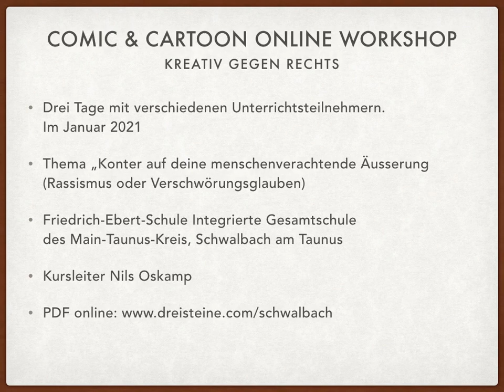Comic Workshop Friedrich-Ebert-Schule Schwalbach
Eine Woche vor der Lesung am 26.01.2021 hat Nils Oskamp an der Friedirich-Ebert-Gesamtschule in Schwalbach am Taunus einen mehrtägigen Comic Workshop gemacht. Die Aufgabenstellung wahr in zwei Comic Panels eine humorvolle Antwort auf eine menschenverachtende Äußerung zu geben. Der Kurs fand aufgrund der Corona Bestimmungen online statt. Mit Beamer und Handycamera der Lehrerin Anne Waßhausen wahr Nils Oskamp mit der Klasse verbunden. Hier können sie das PDF der Workshopergebnisse herunterladen